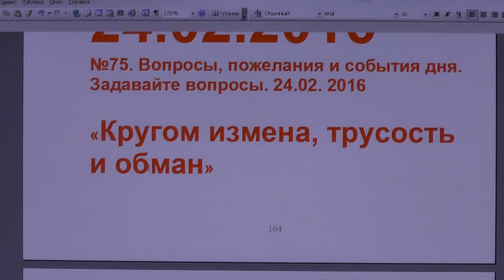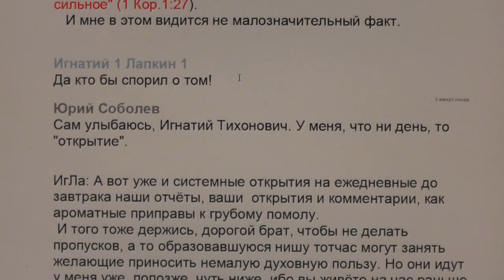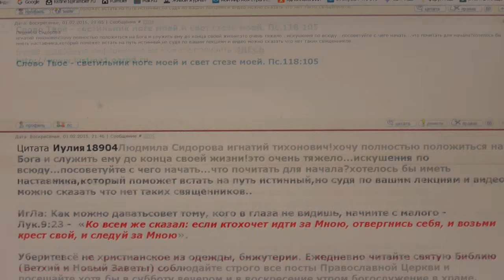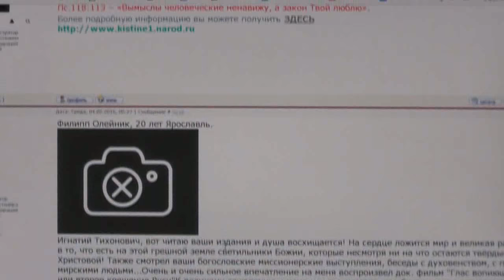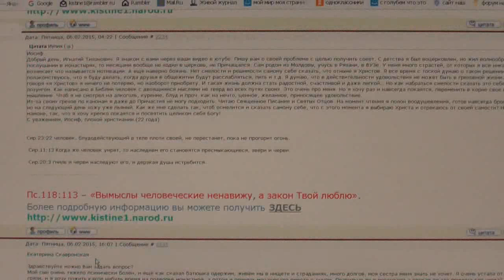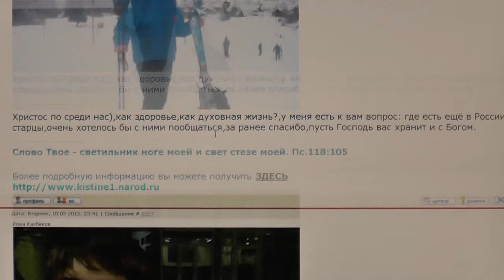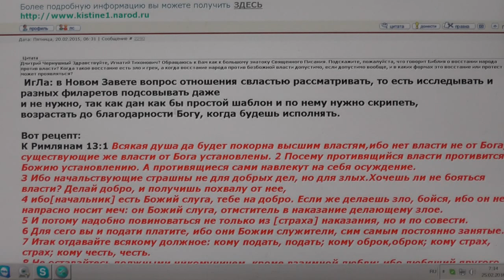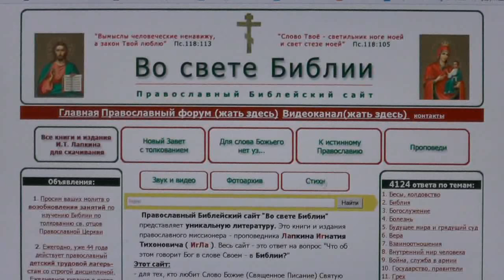№75. Вопросы, пожелания и события дня. Задавайте вопросы. 24.02. 2016